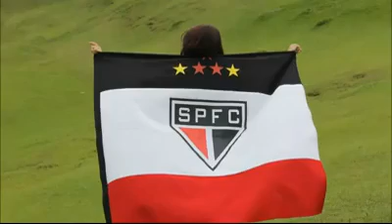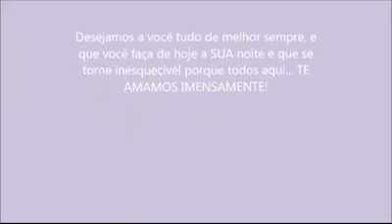15 anos Fernanda Machado Silva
Fedamãe 😍😘